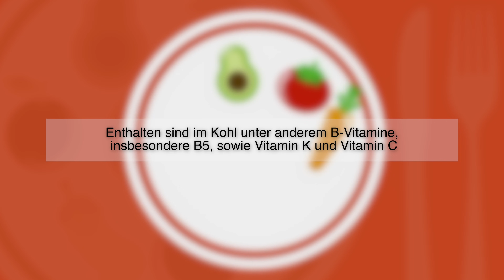Veggie des Monats August: Blumenkohl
Wer Blumenkohl bisher nur als Beilage kennt, wird überrascht sein: Unser "Veggie des Monats" August ist eine der vielseitigsten Kohlsorten und ein Lieblingsgemüse von YouTuber Alex Flohr! Der Kochbuchautor verrät euch in seinem Video, wie ihr Blumenkohl oberlecker und sommerlich-leicht zubereiten könnt und warum unser August-Veggie so gesund ist.
Das (wie immer vegane) Rezept für Alex' kühles Süppchen und knackigen Salat vom Blumenkohl findet ihr auch diesmal auf unserem Blog (Link unten). Viel Spaß beim Anschauen und Nachkochen!

Mehr Rezepte und Videos von Alex Flohr findet ihr auf seinem Kanal "Hier kocht Alex":